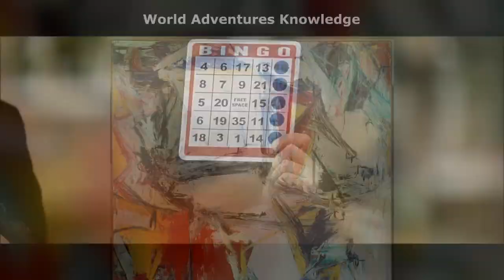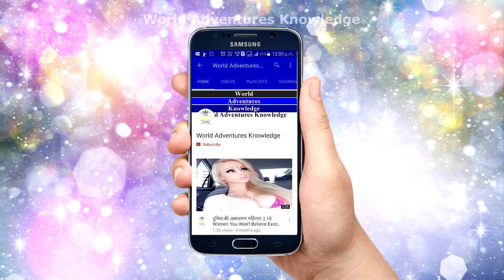दुनिया की 3 सबसे महंगी तस्वीर Top 3 Paintings of All Time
Powered by:
World Adventures Knowledge